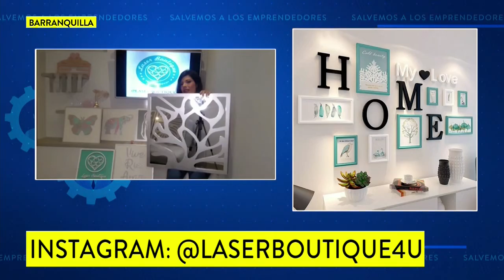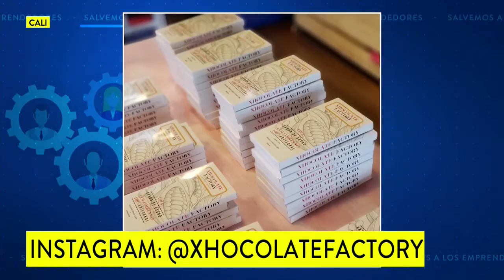Emprendimientos de arte para el hogar, delicias de panadería y chocolates saludables buscan apoyo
Recuerde que para participar en esta sección de Noticias Caracol lo único que debe hacer es enviar un video al correo .